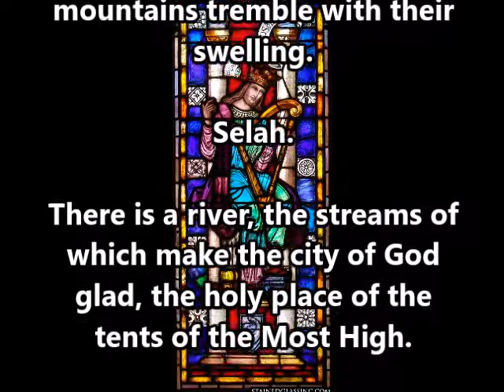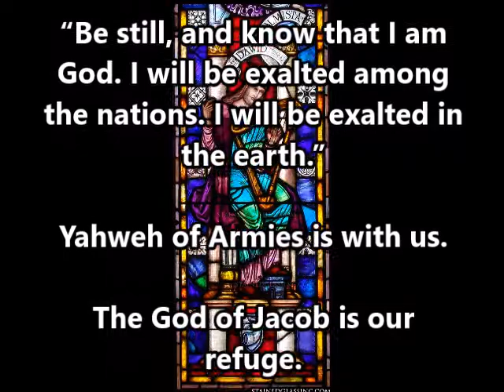Scripture for Reformation Day: Psalm 46 (WEB)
A reading of Psalm 46 from the World English Bible for Reformation Day